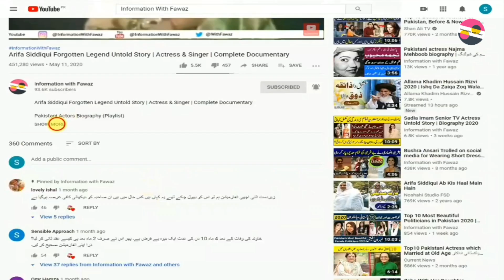Laila Zuberi Senior TV Actress Untold Story | Biography | Journey | Pakistan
Pakistani Celebrities
Pakistani Celebrity News
Celebrity Gossip
Information With Fawaz
Fawaztv
Fawaz Youtube
Pakistani Drama
Zeba Bhabhi
FilmStar Shabnam
Noor Jahan
Pakistani Actor Ejaz Durrani
Filmstar Ejaz
FilmStar Rani
Rani Filmstar
Rani Biography
Rani films
Rani songs
Rozina Biography
Filmstar Rozina
Faisal Qureshi
Afshan Qureshi
Saima Qureshi
Abid Qureshi
Riffat Qureshi
Filmstar Rozina
Film Star Rozina
Khalida Riyasat
Khalida Riasat
Tv actress
Filmstar Gori
Filmstar Yasmeen
Filmstar Yasmin